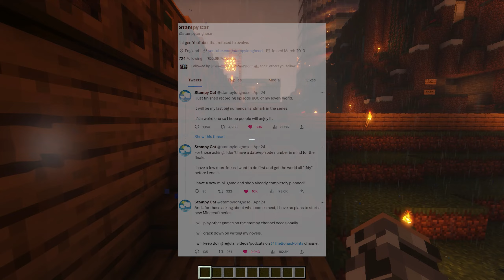Stampy's Lovely World Tribute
Stampy began his Lovely World on May 19th, 2012. To celebrate the end of this legendary series, this video is a tribute to all the good memories we've shared over the years. On October 21, 2023, Stampy uploaded his final Lovely World video.

stampylonghead
YouTube 📹:  @stampycat

🎵 Music

*This music is not my own and belongs to C418 & AquaSkye. Please support them by buying their music and checking out their socials!* 🎶

AquaSkye - C418 - living mice by c418 except it's kind of sad and very nostalgic